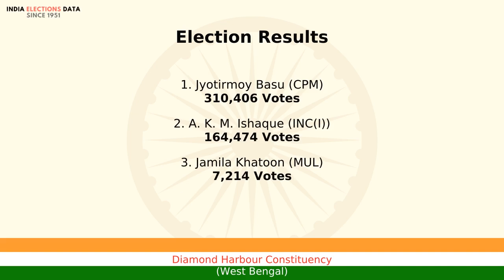Diamond Harbour Constituency West Bengal loksabha Election Result 1980 Jyotirmoy Basu CPM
loksabha election 1980 results, for Diamond Harbour Constituency, West Bengal, where winner is Jyotirmoy Basu, from political party CPM. Watch the video to know more information about other candidates, voters count, etc.